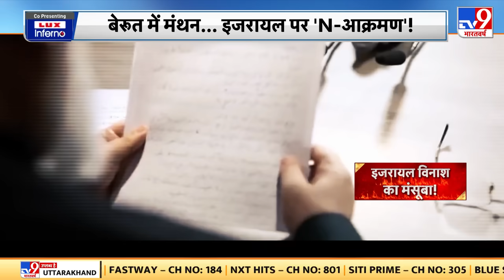हमास की Al-Qassam Brigades और Hezbollah ने Israel के Kiryat Shimona पर बहुत बड़ा हमला किया है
कुछ देर पहले हमास की Al-Qassam Brigades और Hezbollah ने मिलकर Israel के Kiryat Shimona पर बहुत बड़ा हमला किया है..। अभी थोड़ी देर पहले ही हिज्बुल्लाह ने इजरायल के अलग अलग हिस्सों पर एक साथ 12 मिसाइलों से अग्निवर्षा कर दी है... इजरायल के शहरों में लगी ये आग, हिज्बुल्लाह और हमास की इसी अग्निवर्षा का नतीजा है... लेकिन ये तो सिर्फ शुरुआत है... क्योंकि सिर्फ कुछ घंटों बाद... शुक्रवार को दोपहर 3 बजे के बाद... अरब में सक्रिय कम से कम 10 चरमपंथी संगठन मिलकर इजरायल पर हमला करने वाले हैं... ईरान, इराक और सीरिया के चरमपंथी संगठनों के साथ मिलकर, हिज्बुल्लाह का चीफ नसरल्लाह... कुछ देर बाद इजरायल के खिलाफ सबसे बड़े हमले का एलान करने वाला है..।